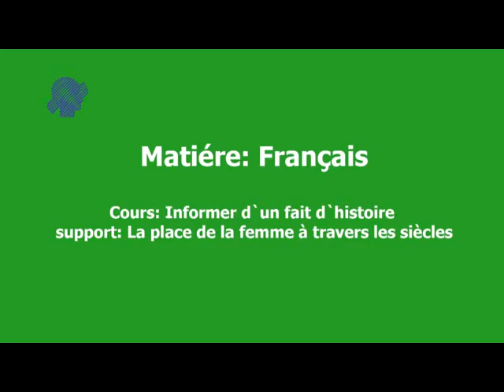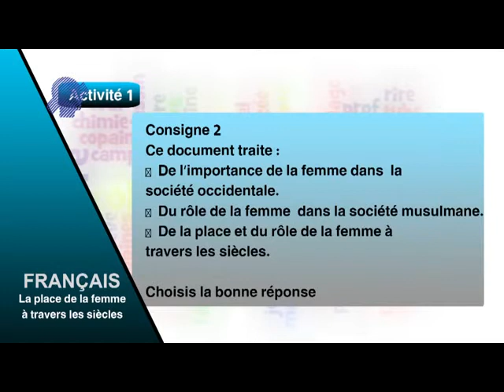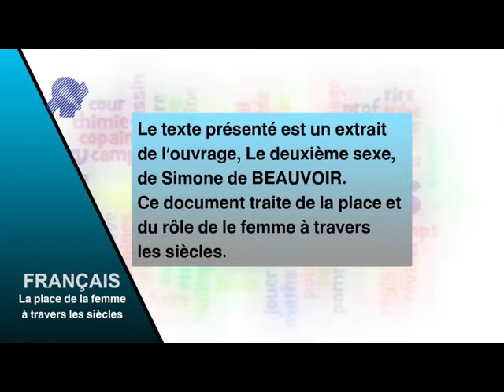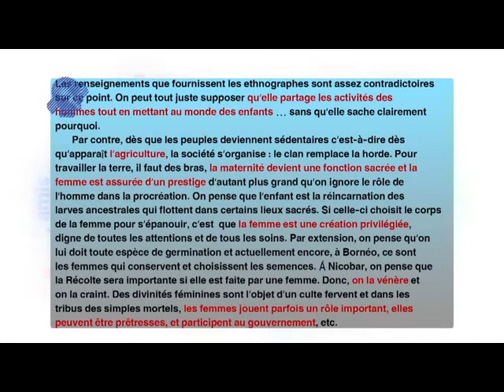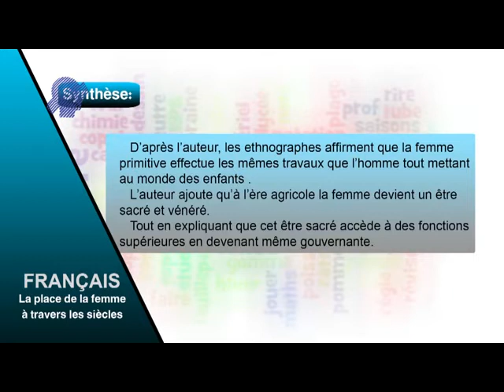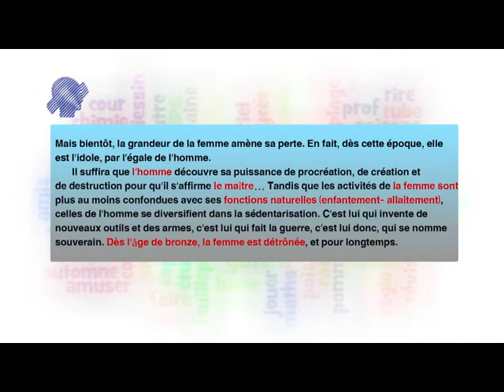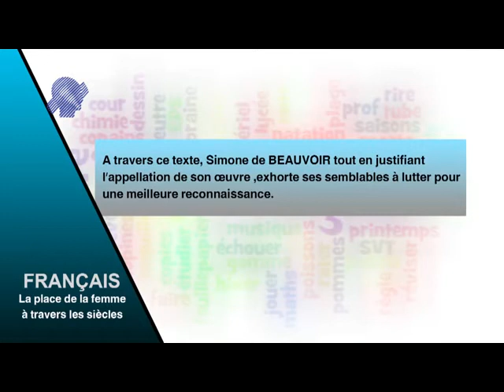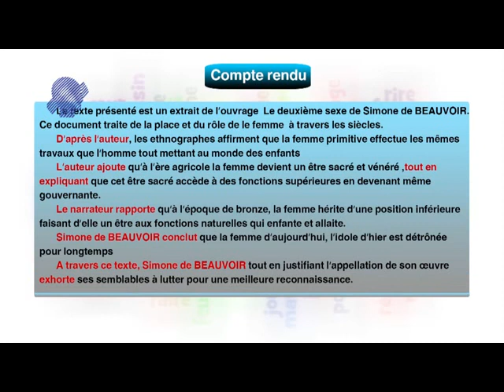informer d'un fait d'histoire